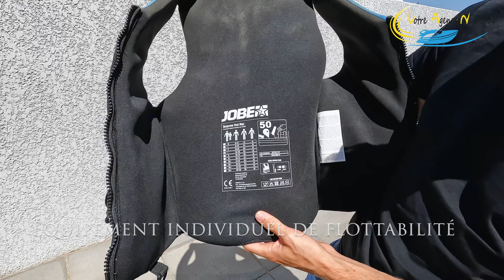Comment débuter en Jet ski ?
Vous devez être en possession des documents suivants :

Permis plaisance

Jusqu'à 2 milles nautiques d'un abri

Équipement individuel de flottabilité par personne ou une combinaison portée
Moyen de repérage lumineux individuel étanche (par exemple, lampe flash) ayant une autonomie d'au moins 6 heures
Dispositif de remorquage (point d'ancrage et bout de remorquage)
Pompe à eaux
Moyen de connaître les heures et coefficient de marée